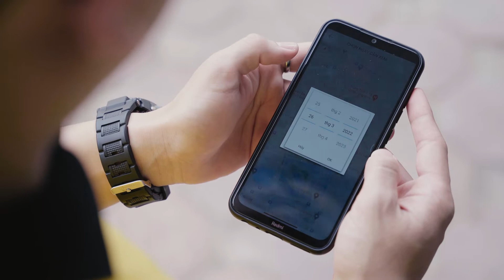ĐỊNH VỊ XE TỪ XA - AN TÂM BẢO VỆ XẾ YÊU CÙNG MÀN HÌNH ANDROID ZESTECH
Với màn hình Zestech, ban có thể định vị chính xác được vị trí của xe ngay trên điện thoại thông qua ứng dụng có tên “Zestech Tracking”.

Đồng thời xem lại lịch trình di chuyển của xe trong vòng 365 ngày, nhờ vào bộ nhớ thông minh có thể lưu trữ dữ liệu cực "khủng".
𝒁𝑬𝑺𝑻𝑬𝑪𝑯 - 𝑲𝒚̉ 𝑵𝒈𝒖𝒚𝒆̂𝒏 𝑶̂ 𝒕𝒐̂ 𝑻𝒉𝒐̂𝒏𝒈 𝑴𝒊𝒏𝒉